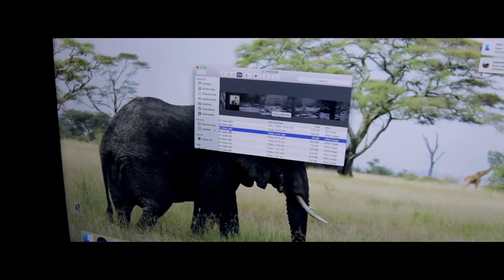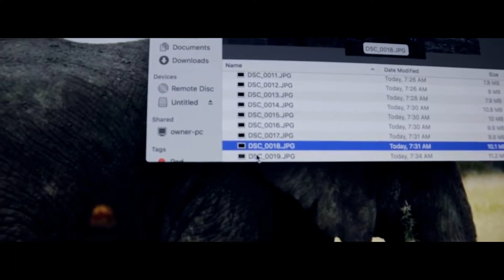WATCHER - Short Horror Film (2018)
For me, this is a huge motivation to do even more of this content.